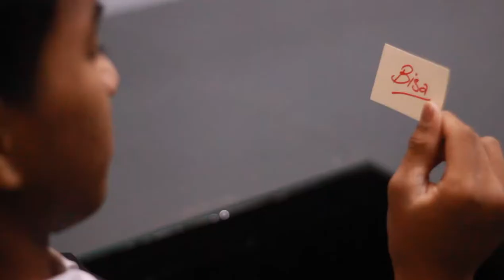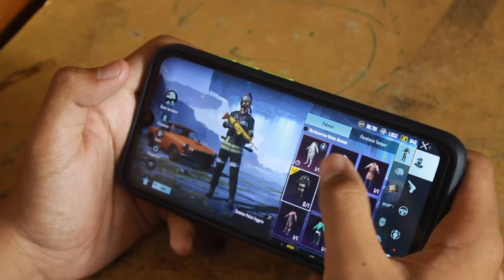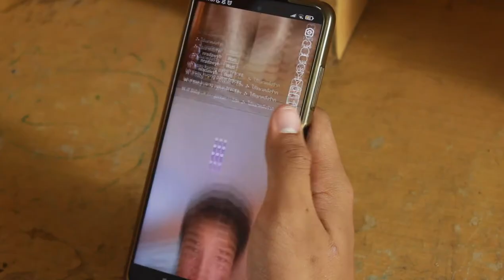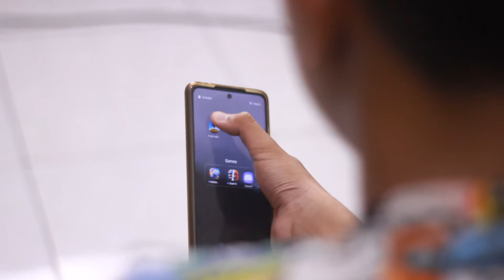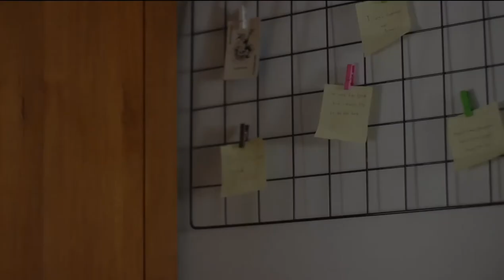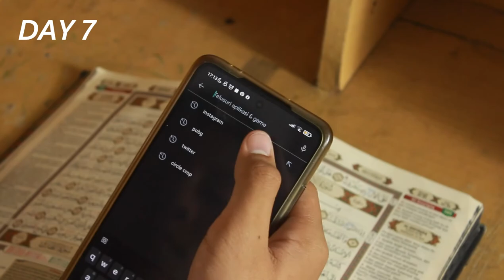SHORT MOVIE I SMPIT PRESTASI CENDEKIA "BISA"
1. Athrun Abdullah Azhari
2. Muhammad Sultan Darista
3. Pascal Adhitya Pratama
4. Rizki Ahmad Farezi
5. Asy Syifaa Khoirun Nisa
6. Harnis Restiyan Nazwa A.
7. Nadya Ulya
8. Alya Adinda Pasha

Film ini menceritakan seorang anak bernama Athrun yang berjuang untuk sembuh dari kecanduan handphone. Bundanya sangat bingung harus berbuat apa sebab saat pandemi COVID-19 melanda dunia, seluruh aktivitas KBM dilaksanakan dengan metode daring (dalam jaringan). Hal ini membuat setiap pelajar harus memiliki minimal sekali handphone untuk belajar.

Sayangnya, keadaan ini memicu banyak pelajar kecanduan handphone lebih dari sebelumnya, termasuk Athrun. Akhirnya, sang bunda mengadukan masalah yang dialami anaknya kepada guru BK. Kemudian sang guru memberi saran untuk melakukan dopamine detox pada aktivitas yang mengganggu belajar.

Awalnya Athrun kesulitan karena game dan sosmed yang ada pada telepon selulernya di hapus selama satu bulan. Namun, setiap kali ia ingin melanggar perjanjian, ia selalu melihat kartu bertuliskan 'Bisa' yang diberikan oleh ayahnya.

Athrun berhasil melewati masa-masa sulit dan kembali fokus saat belajar. Akhirnya, ia menjadi pengusaha yang hafidz Qur'an sesuai impiannya.